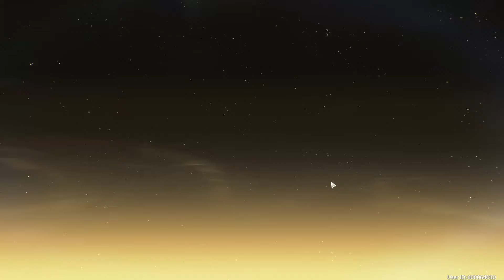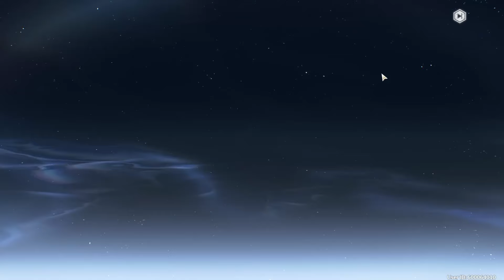I CAN'T STOP MYSELF!! ~ Jinhsi + weapon pulls ~ Wuthering Waves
Hey guys,

Hey guys, today is 1.1 release day so I pulled for Jinhsi and her weapon... I might've went overboard...